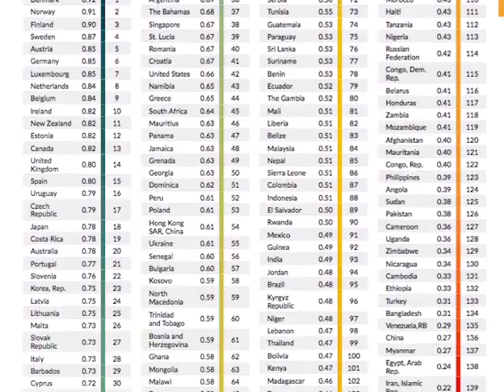Are Policymakers Taking Heed of the World Justice Report?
The report is for policymakers, civil society organizations, academics, legal professionals and the wider public as a tool to help identify strengths and weaknesses within each country. It is also hoped these will inform policy choices. UNIBAM Executive Director Caleb Orozco feels, however, the report has not had much impact on successive Belize governments. He points to the modification of Section Fifty-three of the Belize Criminal Code as it relates to the decriminalization of carnal intercourse “against the order of nature” as an example. Although the court has ruled that it is unconstitutional, two years later the offense is still in the law.